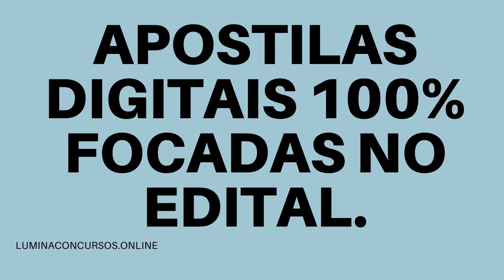APOSTILA PREFEITURA DE MONGAGUÁ SP 2021 PROFESSOR ADJUNTO DE EDUCAÇÃO BÁSICA INGLÊS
No litoral do estado de São Paulo, a Prefeitura de Mongaguá, por meio da empresa RBO Assessoria Pública e Projetos Municipais, anuncia a realização de um novo Concurso Público, que tem por objetivo o preenchimento de 96 vagas destinadas à contratação de profissionais.